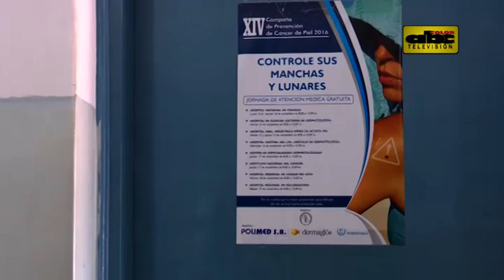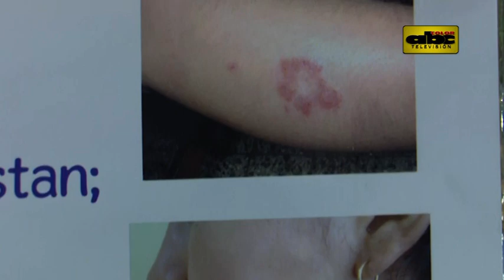Lepra: Alerta ante manchas y pérdida de sensibilidad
Nuestro país todavía registra un promedio de 400 casos de lepra al año, según datos del Ministerio de Salud. Si bien hoy hablamos de una enfermedad completamente curable, si no se trata a tiempo puede causar alguna discapacidad.